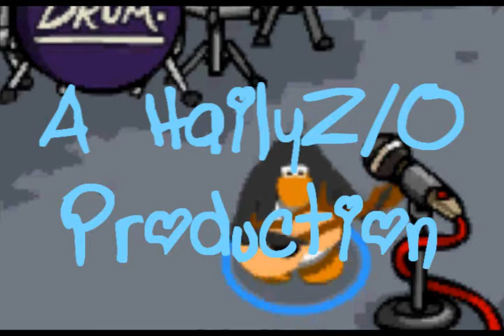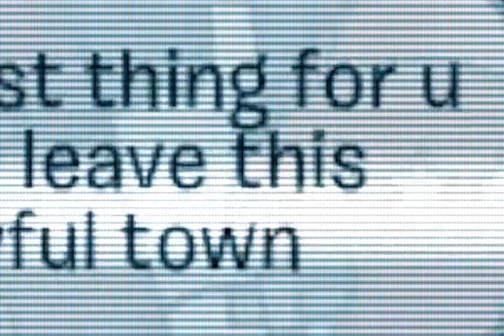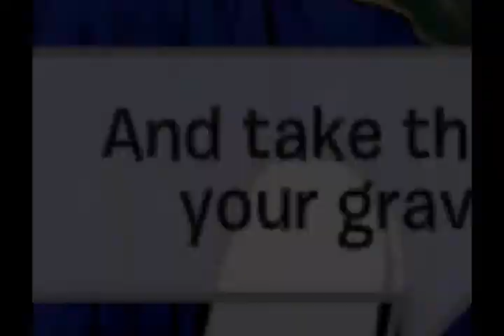CPMV- The Day I Left The Womb *Read Desc*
Song: Day I Left the Womb
Band: ETF [escape the fate]

Please don't comment saying that he was a "bad singer" or "was yelling half the time." he put all of his emotion into this song.This song was written by Ronnie Radke, the ex-singer of ETF. He wrote it based on his life, and I find this song very sad and touching. His mother left them to his father to raise...

(another long story from yours truly)
I can relate to this song because my "birth parents" gave me up for adoption. When I was born I got to be held by my "mother" for a few minutes, than I was given to my legal parents. [my mom and dad now] I havn't seen my birth parents since, and I don't remember the day I was in my "mother's" arms. I also have a brother named Trevor that I havn't seen. He's 14 now. So it literally was the day i left the womb.